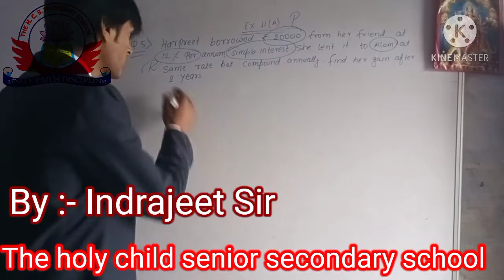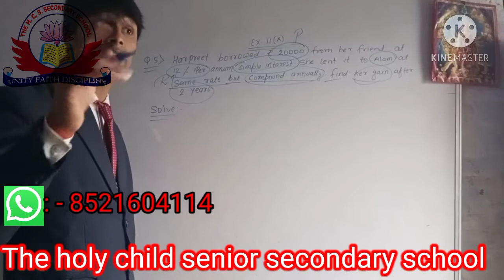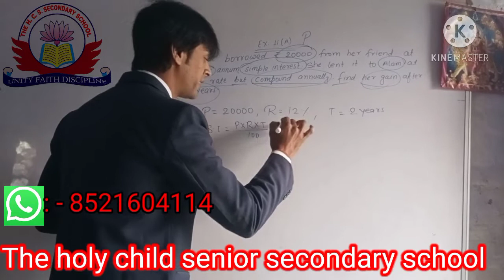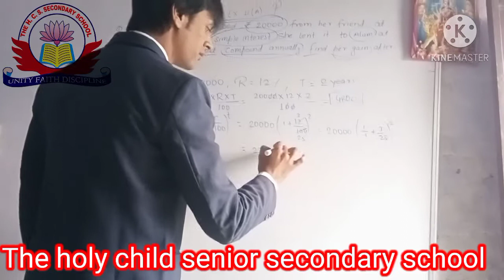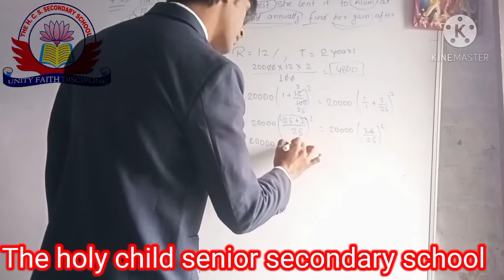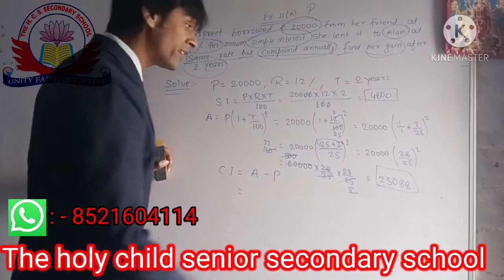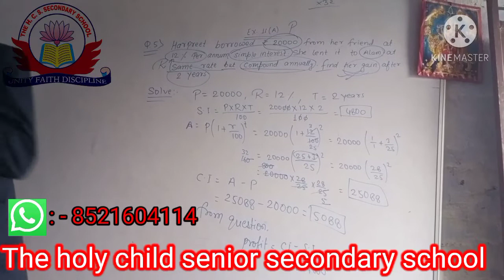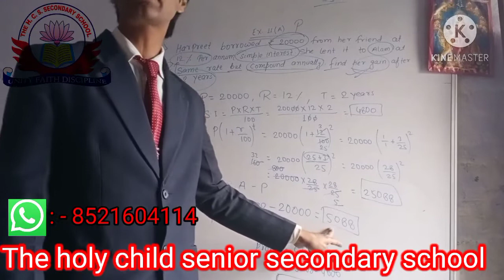Class 8 RS Agarwal Book Exercise 11A Question No. 5 By:-Indrajeet Sir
Class 8
RS Agarwal Book
Exercise 11A
Question No. 5
By:-Indrajeet Sir

Admission is going on for (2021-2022)